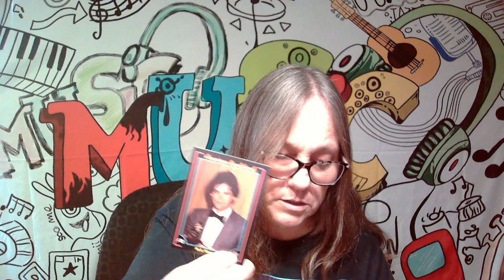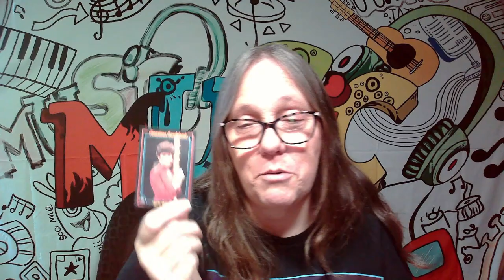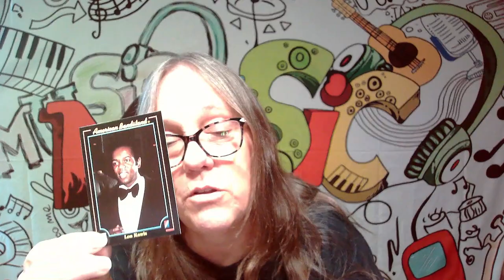MAMA J RIPS Retro American Bandstand Cards from 1993 (Dick Clark, Rock n Roll, Disco, R&B) PART 3